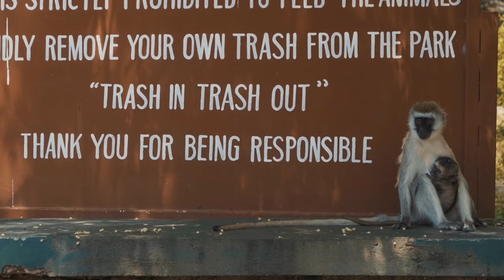The Heartwarming Bond of Vervet Monkey Mother and Baby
The vervet monkey (Chlorocebus pygerythrus) is a small, black-faced monkey native to Africa. These monkeys are known for their distinctive greyish-green fur and black faces with white fringes. They are highly social animals, living in groups that can range from 10 to 70 individuals.
Here are some interesting facts about vervet monkeys:
Habitat: They are commonly found in savannas, woodlands, and riverine forests across Southern and Eastern Africa.
Diet: Vervet monkeys are primarily herbivorous, feeding on fruits, leaves, flowers, and seeds, but they also eat insects and small animals.
Behavior: They have complex social structures and are known for their vocal communication, including specific alarm calls for different predators.
Human-like traits: Vervet monkeys have been studied for their human-like behaviors, such as social bonding, anxiety, and even alcohol consumption in some population